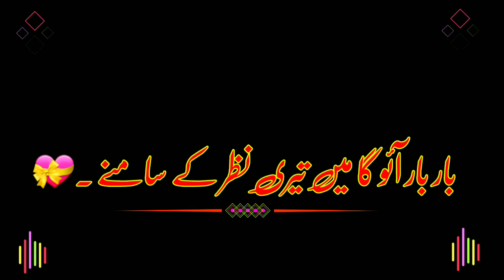Black screen status Editing Mahi Janu 333 unfreeze my chanel plzzzzzzzz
black screen status editing my janu 333 new black screen status